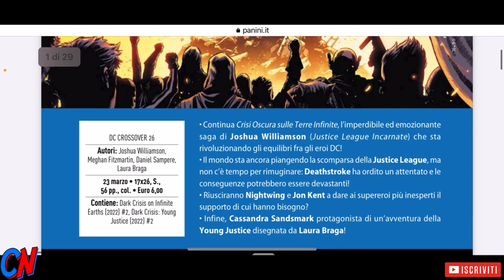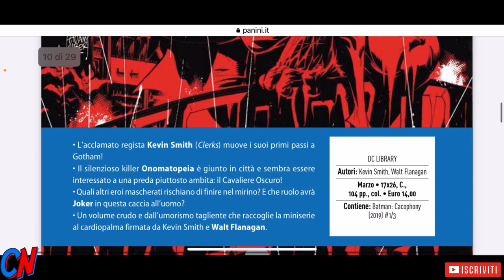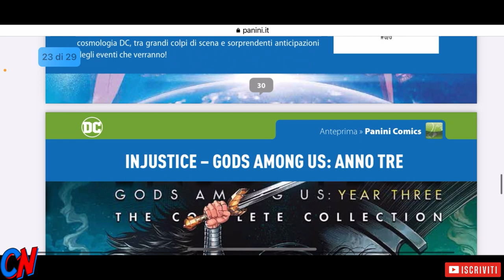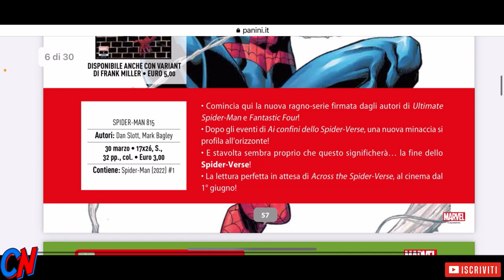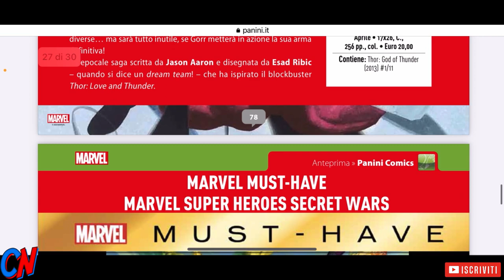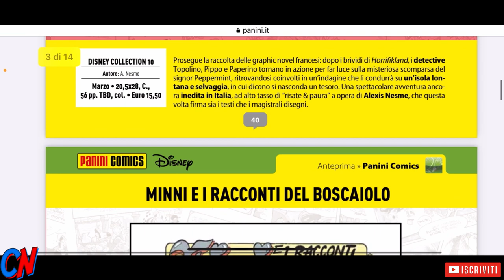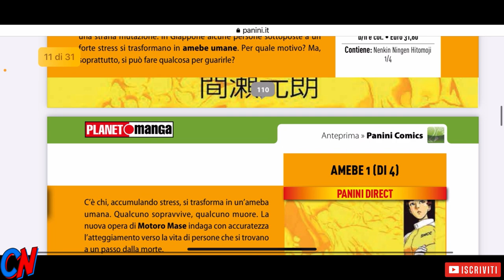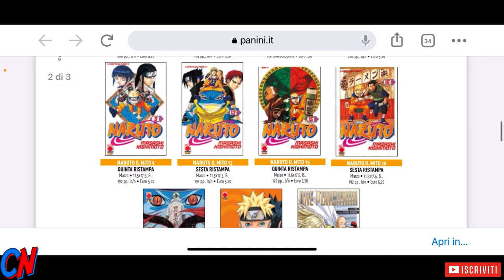Anteprima 377! Scopriamo insieme i nuovi annunci di Panini!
Scopriamo insieme i nuovi annunci di @Paninicomics da Anteprima 377!

INTRO: 00:00
DC COMICS: 00:32
MARVEL: 12:01
PANINI COMICS: 18:45
DISNEY: 21:56
PLANET MANGA: 24:26
RISTAMPE: 29:53

SEGUITEMI ANCHE SU COMICS NERDC SQUAD!